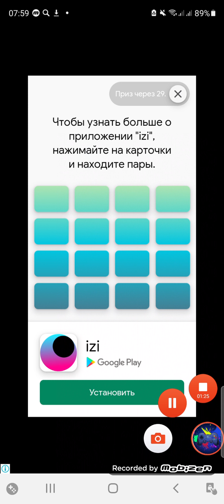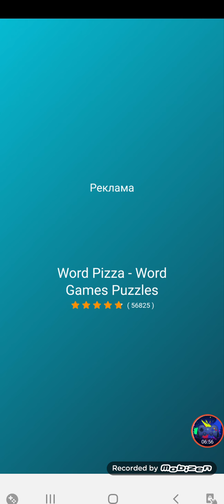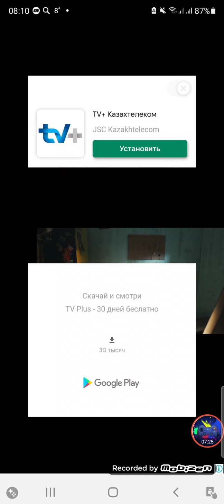Cut the rope Experiments level 2-11 to 2-25 Android Gameplay